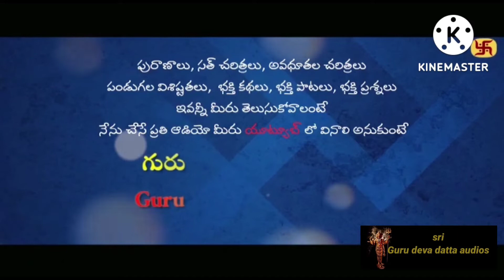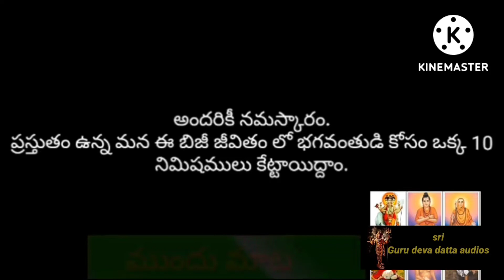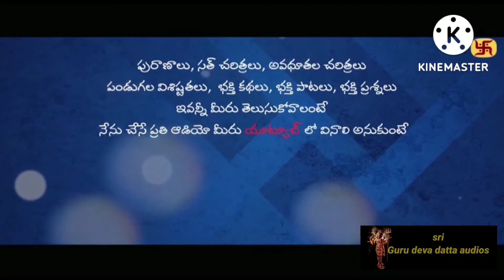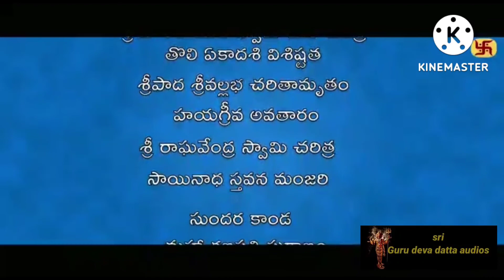sri Swami samardha life story last chapter (శ్రీ స్వామి సమర్ధ జీవిత చరిత్ర అధ్యాయం_11)పూర్తి అయినది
Viewers also watch this.

అవధూత పిచ్చమ్మ తల్లి చరిత్ర👆

జ్యోతిర్లింగముల చరిత్ర,ఏ విధంగా ఎర్పడ్డాయి ,ఎక్కడ ఉన్నాయి.

ఇవే కాక భక్తి పాటలు,కథలు,పురాణాల గురించి క్విజ్, పండుగ విశిష్టతలు,అంతరార్ధాలు,రామాయణం,భాగవతమ్,శివాపురాణం..

రోజుకు ఒక్క 15 నిమిషాలు కేటాయిస్తే అన్ని వినవచ్చు..మీరు వినాలి అనుకుంటే నా టెలిగ్రామ్ గ్రూప్ లో జాయిన్ అవ్వగలరు.

టెలిగ్రామ్ లింక్👆🙏
మీ
Sri Guru deva datta audios